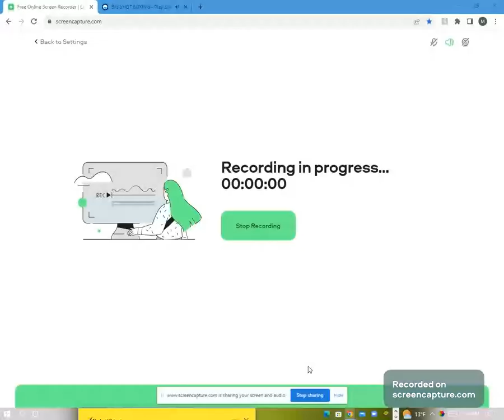ROAD TO CHAMPION EPISODE 5